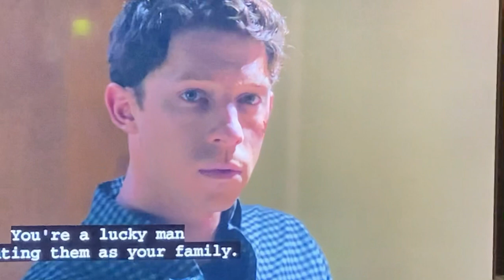I dreamed I saw Joe Hill last night